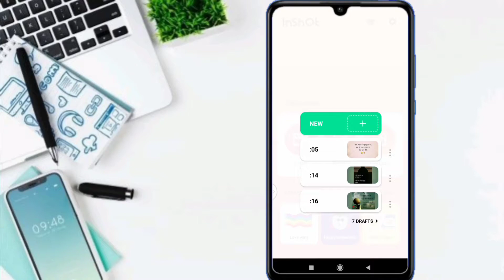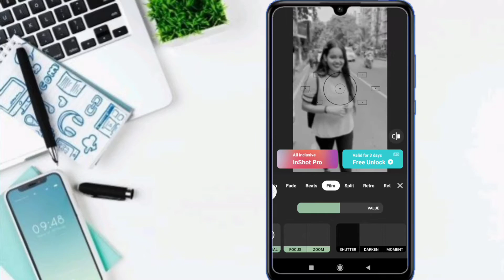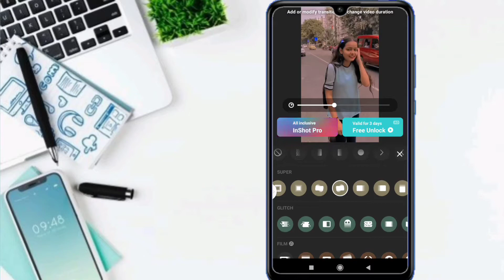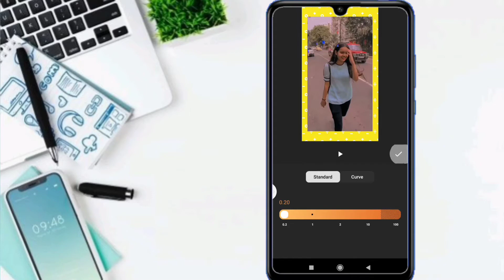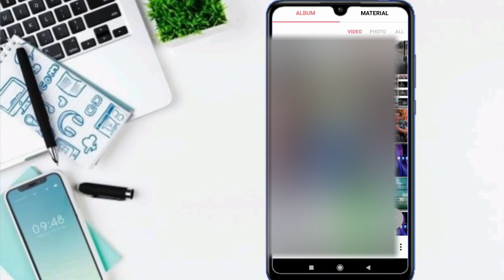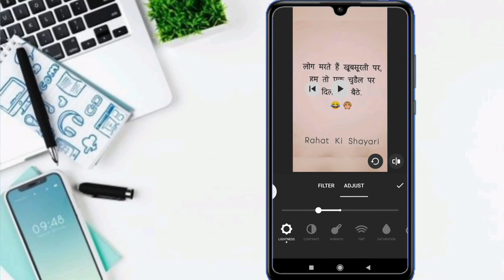फ़ोटो से विडियो कैसे बनाये!Instagram reels video!How to edit instagram reels!Inshot apps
Instagram reels video!How to edit instagram reels!Inshot apps
hallo dosto aaj ke video me ham janege ki aap apne mobile phone me kaise instagram reels video and photos se video kaise banaye eshke bare me bataya hai to video ko last tak dekhna na bhule agar jankari achha lage to channel ko subscribe kar lena
Qurise sloved_______
Reels video editing
instagram reels
Reels editing tutoria
inshot
Reels edit karne ka app
Reels instagram
 Reels edit karne wala app
New reels video editing app2022
inshot tutorial
best video editing apsss